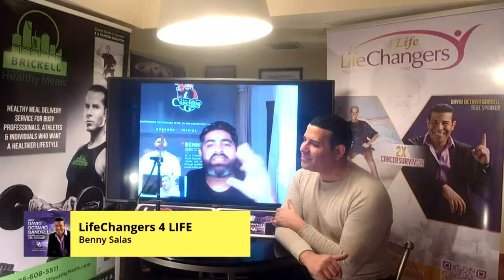Lifechangers4life Tv Show Episode 13 w/Guest Benny Salas hosted by David Octavio Gandell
Lifechangers4life Tv Show
Episode 13
Hosted by David Octavio Gandell w/ guest Benny Salas

Meet “That Coaching Guy”, Benny is the Founder/CEO Founder of That Coaching Guy. A dynamic speaker, coach, Minister who shares his story with the hopes of helping those find their courage, hope, and faith to no longer be a victim, but a victor over their issues.

and training service designed to Empower

Benny Shares his message of
“Evoke”

Lifechangers4Life Tv Show
Host DavidOctavioGandell -
The Inspirational LifeChanger
2x Cancer Survivor
Ted X Speaker

To Inspire You to Find Your True Passion & God Given Purpose To Achieve The Life Of YOUR DREAMS

Founder of LifeChangers4Life - 501 C3
Non Profit ProFinancial & Emotional Assistance to Children & their Families Battling CANCER

Brickell Healthy Meals
Chef Mark Wright